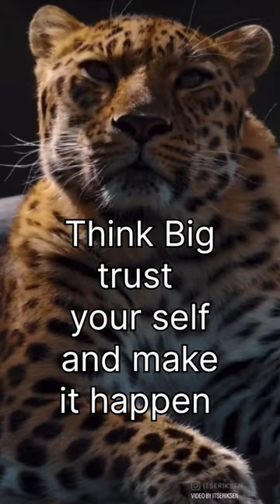viral shorts motivational motivationalvideo motivationalquotes